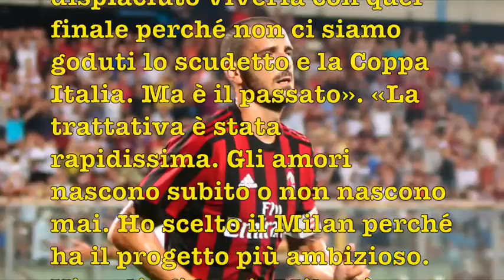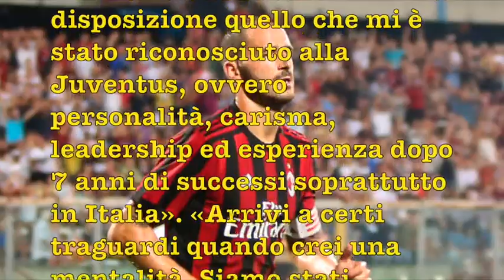Bonucci si confessa (15ago2017)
In questa intervista rilasciata a Mediaset Premium Leo Bonucci spiega le ragioni del suo passaggio al Milan.
Nelle sue parole si nota subito che nello spogliatoio juventino qualche cosa sia cambiato, e pensiamo che l'intervallo di Cardiff sia stata la miccia che ha fatto esplodere la bomba.